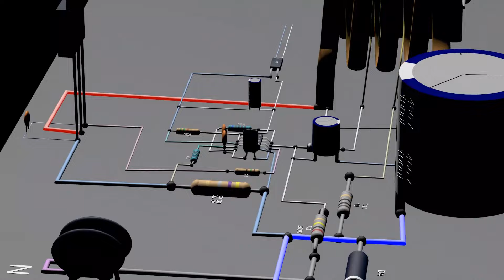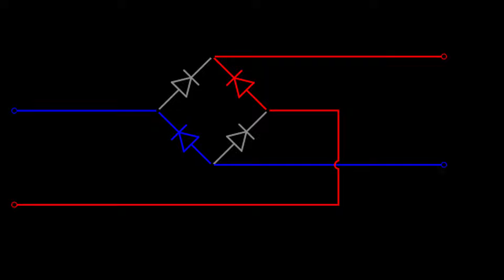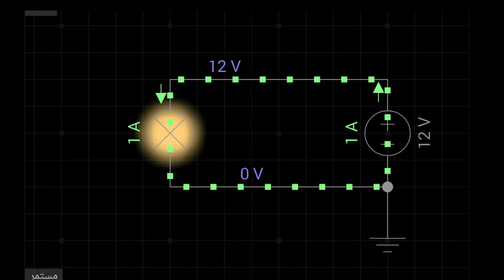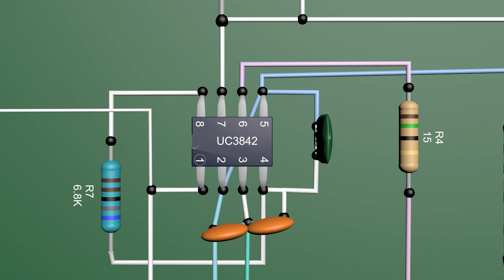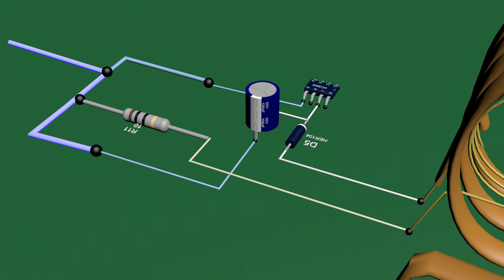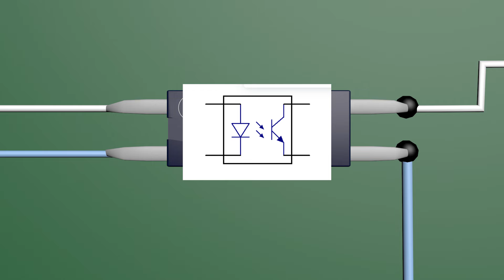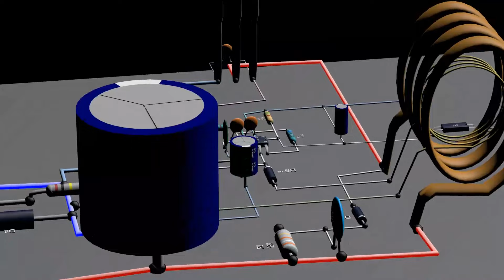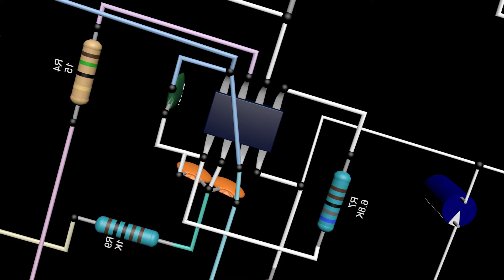شرح دائرة الشاحن 3842 مع موسفت 12N60 درس رقم 3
دائرة الشاحن الذي يحتوي على ic3842 وعلى موسفت 12N60
هي دائرة  مشهورة ومتوفرة في معظم اجهزة الشواحن
وهذا شرح كامل عن قسم الدخل